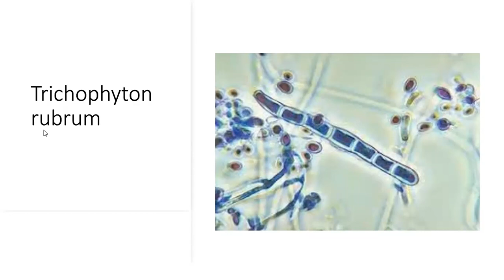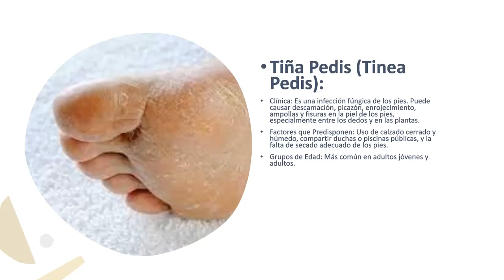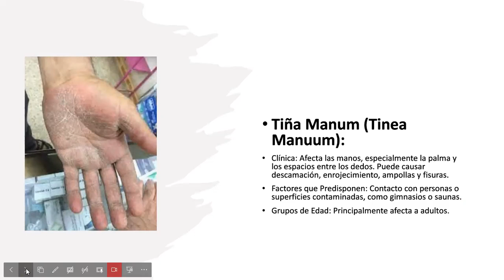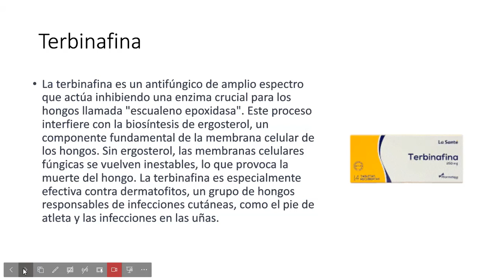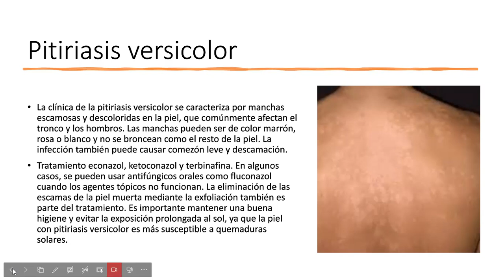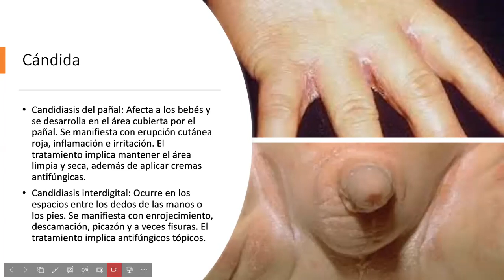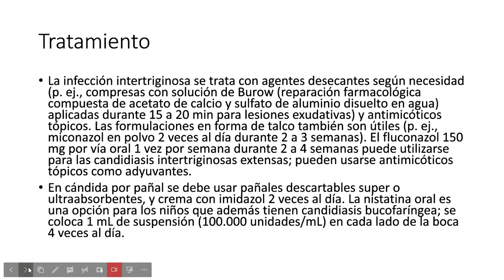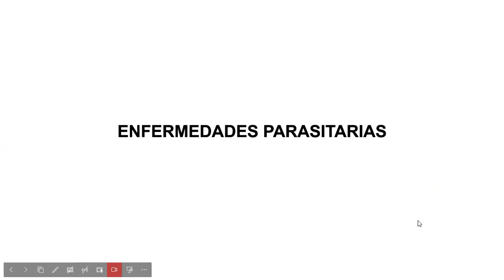Infecciones Fúngicas Cutáneas: Diagnóstico y Tratamiento para Profesionales de la Salud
En este video informativo y educativo, profundizamos en el mundo de las infecciones fúngicas en la piel, ofreciendo a profesionales de la salud una guía completa sobre el diagnóstico preciso y el enfoque terapéutico más efectivo. Aprenderás a identificar las infecciones fúngicas más comunes, a utilizar herramientas diagnósticas clave y a seleccionar las opciones de tratamiento más apropiadas para lograr una rápida recuperación de los pacientes. Nuestros expertos en dermatología y micología comparten su conocimiento y experiencia, brindándote las herramientas necesarias para mejorar la atención y el bienestar de tus pacientes afectados por estas afecciones cutáneas. ¡No te pierdas esta valiosa fuente de información para profesionales de la salud!